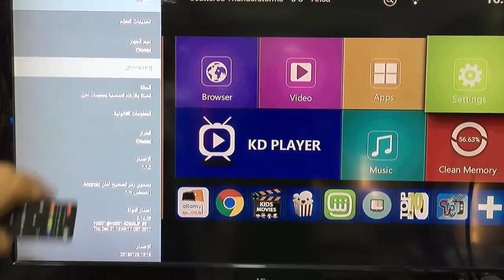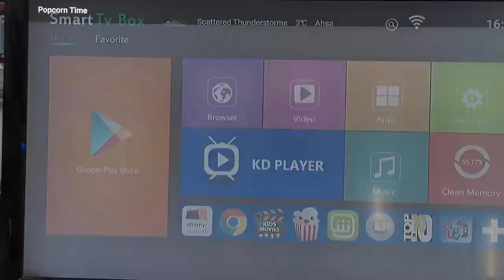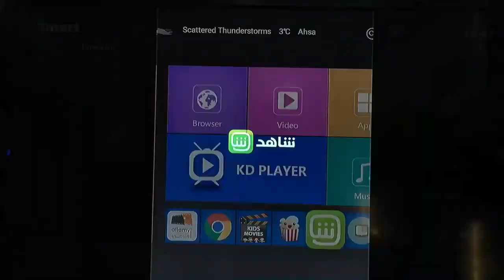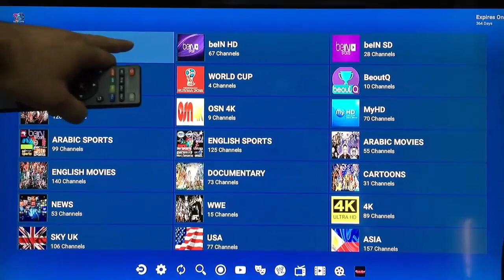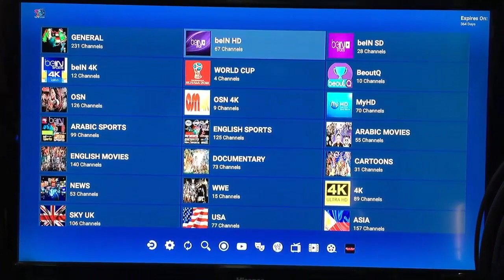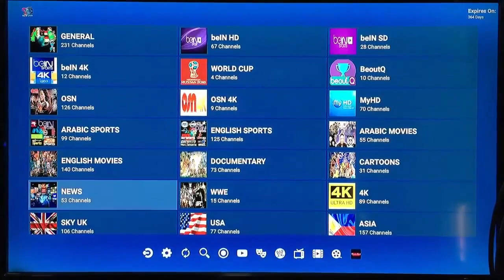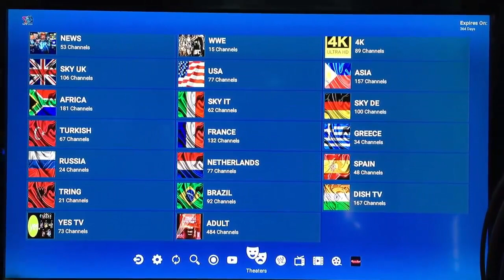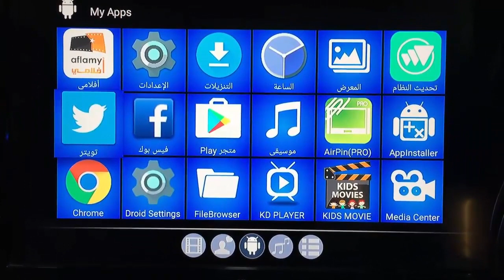تحويل شاشة التليفزيون العادية الي سمارت بكل سهولة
لشراء هذا المنتج من هنا
ام اكس كيو تي في بوكس بنظام اندرويد بمعالج املوجيك S905، رباعي النواة 64بت، 4 كيه، اترا اتش دي، H.265- اسود
649.00 جنيه

2017 TX3 Mini Smart TV Box, 2G+16G, Android 7.1, Shahid, Terrarium TV, ShowBox HD, Cartoon HD
1,340.00 جنيه

MXQ Pro Android 7.1.2 TV BOX 1GB 8GB Amlogic S905W
598.99 جنيه

أندرويد تي في بوكس يدعم تشغيل الفيديو بدقة 4K

800.00 جنيه